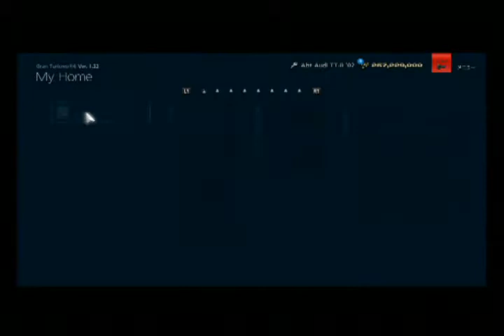GT6 サルト2013 Abt Audi TT-R'02 16:00(60x) 晴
今回は Abt Audi TT-R'02 です。
駆動方式は FR 1080(-)kg  3988ccのエンジンは 528(470)ps 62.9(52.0)kgmの­パワーを発生します。